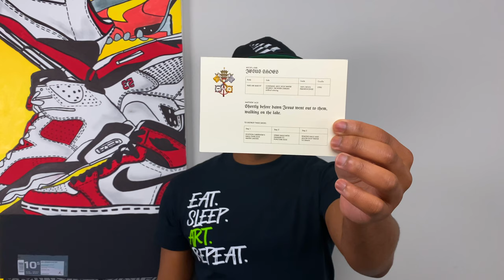Why The MSCHF JESUS SHOES Are (NOT) Worth $3,000!!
In today's unboxing we're taking a look at the VERY controversial jesus Shoes, a $1,400 custom pair of sneakers made by Brooklyn-Based company "MSCHF"! Valued at up to $3,000, the question of the day is are these ACTUALLY worth that money??? Sound off with your opinions below!